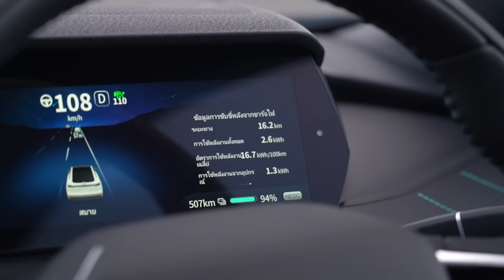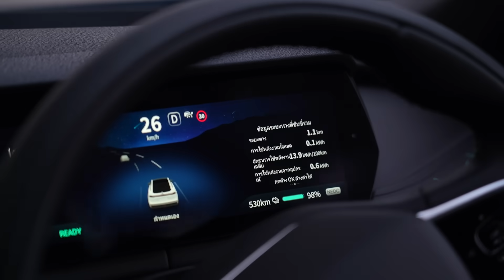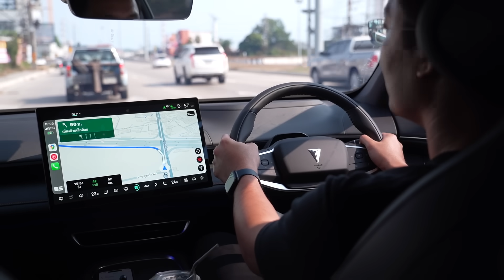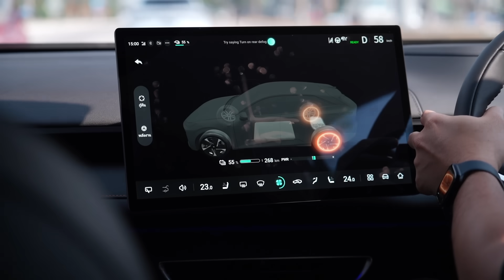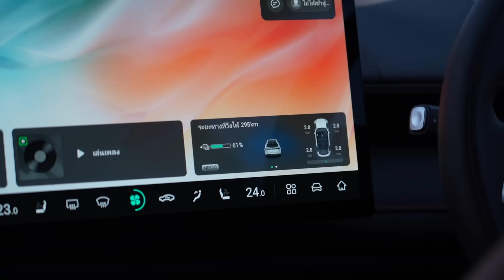อย่างหล่อ! รีวิว ฟันธง รถไฟฟ้า Deepal S07 & L07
พี่มิน DriveAutoBlog พาไป รีวิว เจาะลึก รถไฟฟ้า Deepal S07 & L07

Deepal L07 รถยนต์ฟาสต์แบ็คไฟฟ้าดีกรีรางวัลชนะเลิศการออกแบบผลิตภัณฑ์จากงาน Red Dot Design Award (ชื่อที่ได้รับรางวัล: SL03) มาพร้อมระบบขับเคลื่อนล้อหลังสำหรับมอบประสบการณ์การขับขี่ที่หลากหลาย ในราคา 1,329,000 บาท โดดเด่นด้วยรูปลักษณ์ล้ำสมัยกับดีไซน์กันชนหน้าแบบ grille-less และระบบไฟอัจฉริยะพร้อมตอบโจทย์ไลฟ์สไตล์คนรุ่นใหม่อย่างเต็มที่Deepal L07 สร้างบนแพลตฟอร์ม EPA1 ช่วยให้รถมีสมรรถนะการควบคุมและการทรงตัวที่ดีเยี่ยม สามารถส่งมอบอัตราเร่งเต็มกำลังจากมอเตอร์เดี่ยวพลังขับเคลื่อนล้อหลังกำลังสูงสุด 190 kW (258 แรงม้า) และแรงบิดสูงสุด 320 นิวตันเมตร แบตเตอรี่ขนาดใหญ่ 66.8 kWh มอบระยะทางวิ่งสูงสุดถึง 540 กิโลเมตรต่อการชาร์จเต็มหนึ่งครั้ง (NEDC) วางจำหน่ายในประเทศไทยทั้งหมด 5 สี ได้แก่ สีขาว (Comet White) สีเขียว (Nebula Green) สีเทา (Lunar Grey) สีดำ (Eclipse Black) และ สีน้ำเงิน (Stellar Blue)

Deepal S07 รถยนต์ SUV พลังงานไฟฟ้าอัจฉริยะที่ผสมผสานสุนทรียศาสตร์ของความสปอร์ตเข้ากับไลฟ์สไตล์ของครอบครัว มอบความสะดวกสบายขั้นกว่ากับพื้นที่ภายในกว้างขวาง ในราคา 1,399,000 บาท Deepal S07 สร้างบนแพลตฟอร์ม EPA1 ทำให้ตัวรถมาพร้อมกับการทรงตัวและสมรรถนะการควบคุมที่ดีเยี่ยม สามารถส่งมอบอัตราเร่งเต็มกำลังจากมอเตอร์เดี่ยวพลังขับเคลื่อนล้อหลังกำลังสูงสุด 190 kW (258 แรงม้า) และแรงบิดสูงสุด 320 นิวตันเมตร แบตเตอรี่ขนาดใหญ่ 66.8 kWh ให้ระยะทางวิ่งสูงสุดถึง 485 กิโลเมตรต่อการชาร์จเต็มหนึ่งครั้ง (NEDC) วางจำหน่ายในประเทศไทยทั้งหมด 6 สี ได้แก่ สีขาว (Comet White) สีเขียว (Nebula Green) สีเทา (Lunar Grey) สีดำ (Eclipse Black) สีส้ม (Sunset Orange) และ สีเหลือง (Cosmic Yellow)